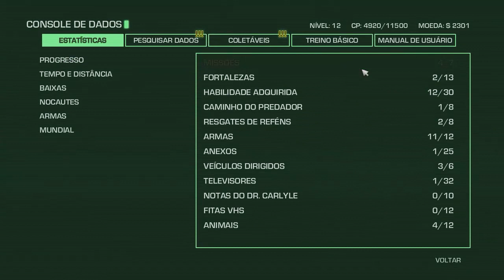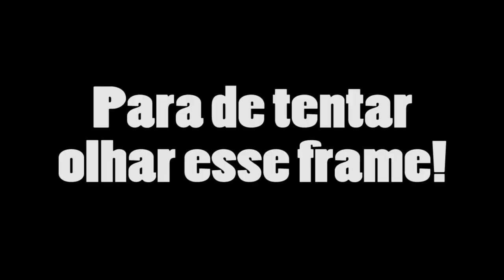Far Cry 3 : Blood Dragon - Parte 3: Churrasco de Dragão! [ Detonado Playthrough em PT-BR ]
Terceira Parte de FarCry 3 : Blood Dragon , continuando agora a exploração da Ilha com uma super missão onde nós vamos introduzir a culinária exótica e preparar pratos deliciosos com dragões!